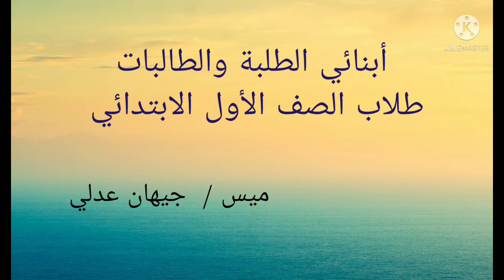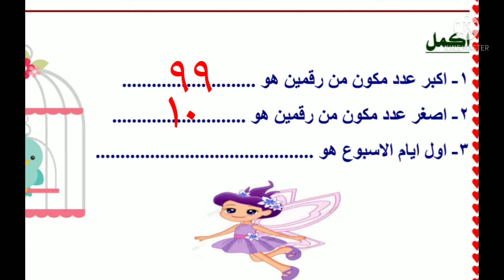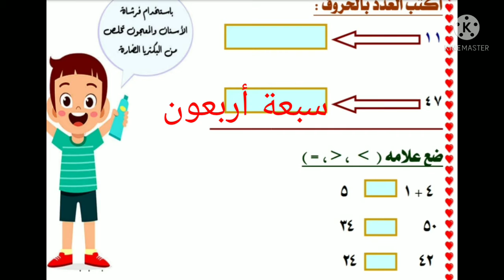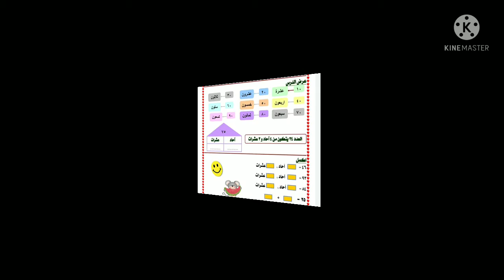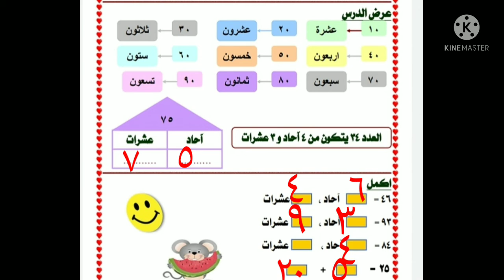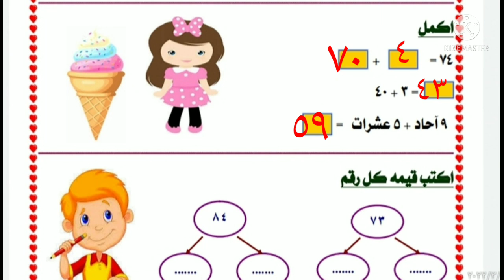م جيهان 1ب رياضيات درس الاحاد و العشرات